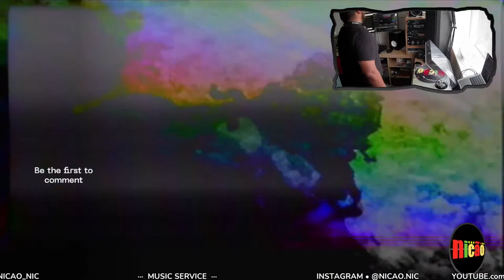FIGURING OUT SOME VIBES+MIXES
cheeky practice